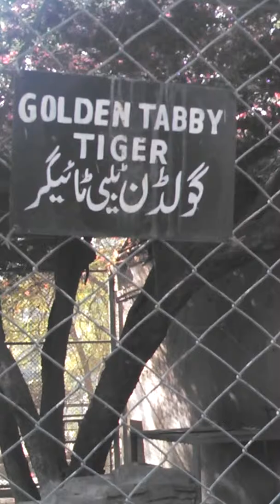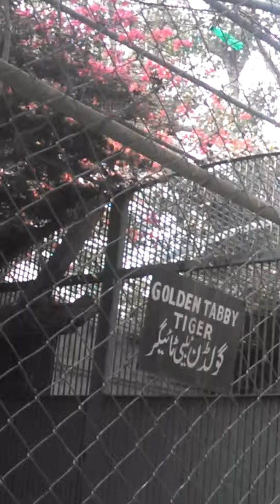Golden Tiger is walking in the cage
Golden Tiger is walking in the cage Karachi Zoo.